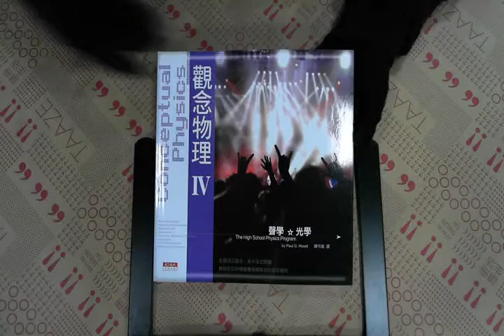TAAZE｜觀念物理第四部 二手書書況 9789862161487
TAAZE｜讀冊生活網路書店「觀念物理第四部」，找二手書請至